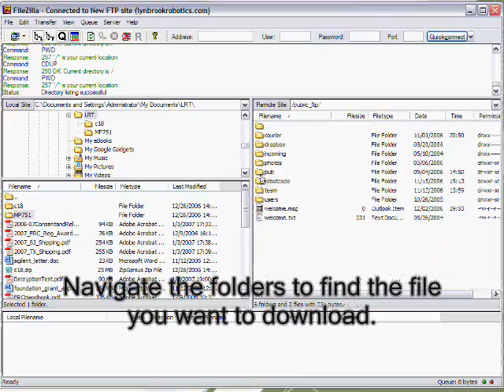FIRST Team 846 - FileZilla Tutorial, Part 2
FileZilla Tutorial, Part 2 by Lynbrook Robotics